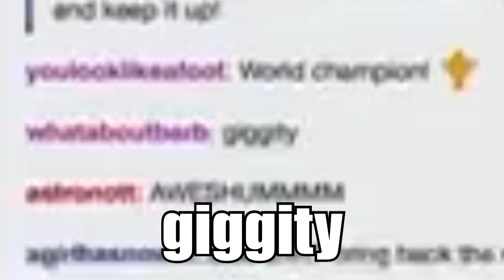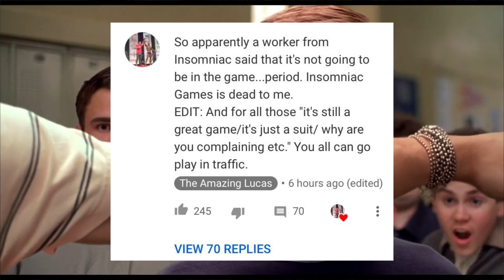FREE GUY (2021) is a CINEMATIC MASTAPIECE!!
On this episode: has Tom gone mad? What could he possibly say to justify a title like this? Probably clickbait tbh

Chapters:
00:00 Introduction
01:32 The Review
06:57 A Detour
09:15 Masterpiece?
11:23 Outro